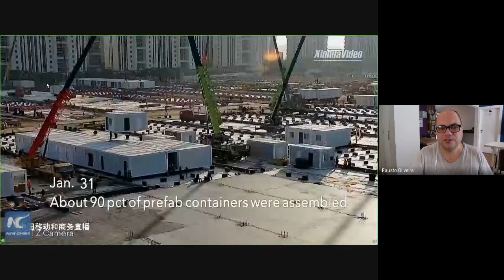Construção de hospital em Wuhan foi façanha industrial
Apresentamos reportagem sobre a construção de um hospital na China em só 10 dias. Sem sua indústria, China não teria conseguido.